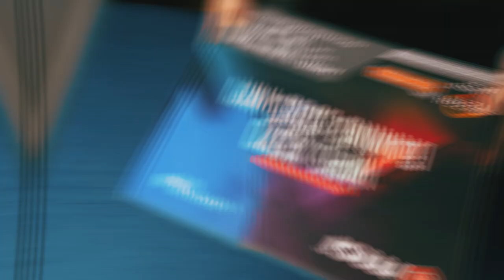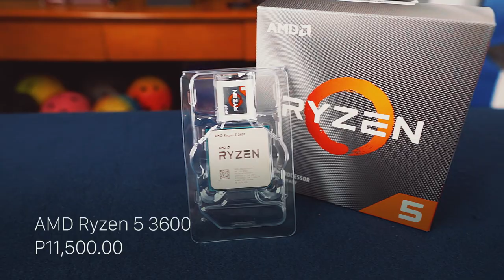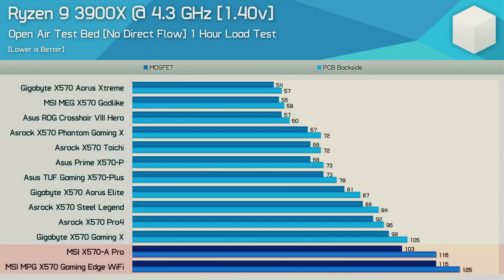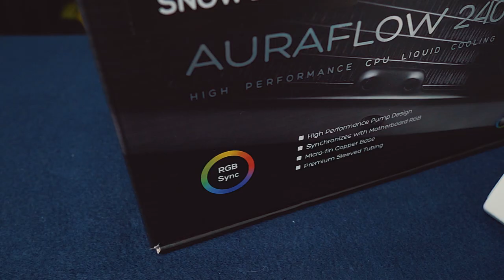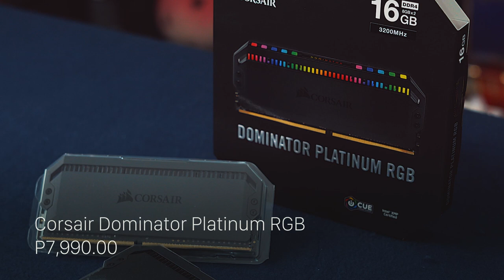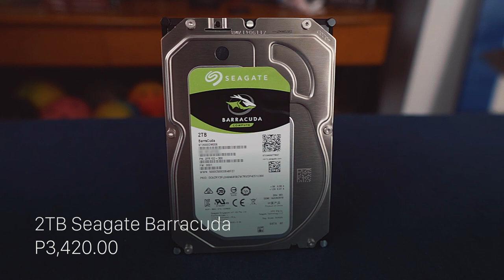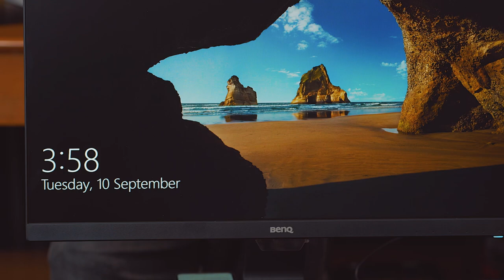80k Work and Play PC Build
PC Parts used in this Build

• CPU: AMD Ryzen 5 3600 - PHP11,500.00 (DynaQuestPC)
• Motherboard: MSI MPG X570 Gaming Wifi - PHP 10,970.00 (DynaQuestPC)
• Memory: 16GB Corsair Dominator PT RGB 3200Mhz CL16 - PHP 7,990.00 (DynaQuestPC)
• Case: Cooler Master MasterBox MB511 Red - PHP2,750.00 (DynaQuestPC)
• Cooler: ID Cooling Auraflow Snow 240 - PHP3,300 (DynaQuestPC)
• GPU: Sapphire Pulse RX 5700 XT - PHP 24,000.00 (DynaQuestPC)
• PSU: Seasonic Focus+ 750FX 750watts 80+ Gold full modular - PHP5,700.00 (DynaQuestPC)
• SSD: 512GB ADATA XPG SX8200 PRO M.2 SSD - PHP 4,400.00 (DynaQuestPC)
• HDD: 2TB Seagate Barracuda 7200rpm - PHP 3,420.00 - (DynaQuestPC)
• Monitor: BenQ GW2480 - PHP6,990.00 (DynaQuestPC)

Total as of 9/02/2019 - PHP 81,120.00

••• Follow PHTech on your favorite Social Media platforms! •••